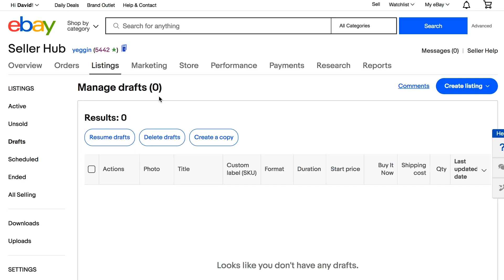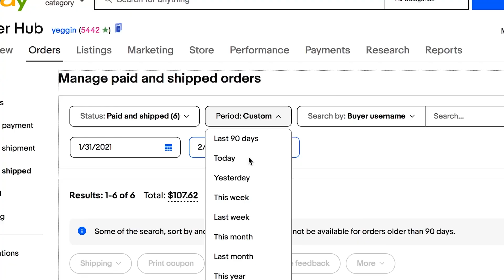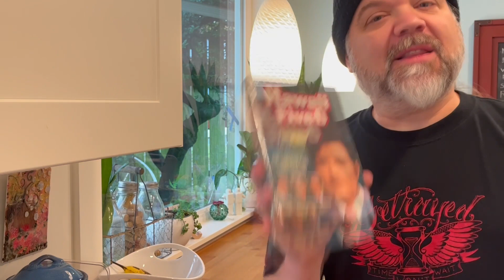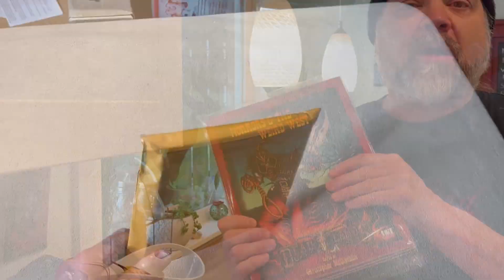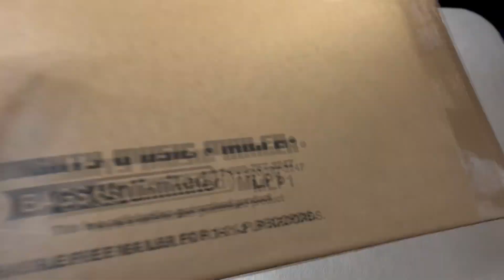A VIDEO EVERY DAY FOR A WEEK - Day 5 - FRIDAY - Packaging Orders + A GOOD CHANGE AT EBAY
The ability to search my sold items on eBay further back than 90 days is going to be very helpful.

Here are some items I use in my selling and for YouTube:

The Mac Laptop I’m using to edit this video:

GoPro HERO8 Black - Waterproof Action Camera with Touch Screen

Neewer Ring Light Kit:18"/48cm Outer 55W 5500K Dimmable LED Ring Light

iDPRT SP420 Thermal Label Printer

BETCKEY - Compatible DYMO 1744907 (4" x 6") Shipping Labels [10 Rolls/2200 Labels]

ACCUTECK All-in-1 Series W-8250-50bs A-Pt 50 Digital Shipping Postal Scale

Scotty Peeler Label & Sticker Remover - The Original (Set of 2 Blue)

9x12 Mailing Envelopes:

TAPE (Best Price/Quality Combo I’ve Found So Far):
HERKKA 18 Rolls Heavy Duty Packaging Tape

You can check out the items I have for sale through eBay or Discogs here:

QUARTERBASH
23632 HWY 99, Suite F324